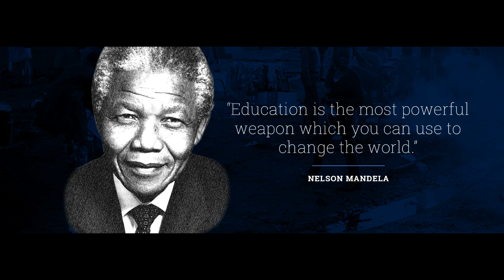"Nelson Mandela: A Legacy of Courage and Leadership | Biography, Apartheid, and Inspiring Quotes"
🌍 Explore the extraordinary life of Nelson Mandela in this captivating video that delves into the iconic leader's journey from anti-apartheid activist to the first black president of South Africa. 🇿🇦 Gain insights into who Nelson Mandela truly was and the pivotal role he played in dismantling the oppressive apartheid regime.

📖 Uncover the details of Mandela's early life, education, and his unwavering commitment to justice. From his famous quotes to powerful speeches, this video paints a comprehensive portrait of Mandela's enduring impact on the world. 💬

👊 Join us on a motivational journey as we reflect on Mandela's resilience, emphasizing his role as a symbol of hope, unity, and reconciliation. 🕊️ Commemorate Nelson Mandela Day with us, celebrating his legacy and the values he championed.

🎙️ Dive into rare interviews that provide a glimpse into Mandela's thoughts, struggles, and triumphs. This video is not just an essay on Nelson Mandela but a visual tribute to the man who changed the course of history.

📚 Educate yourself on Mandela's significant contributions to the fight against apartheid, and be inspired by his enduring spirit of forgiveness and peace.

🌟 Don't miss this motivational video that encapsulates the essence of Nelson Mandela's life and principles.